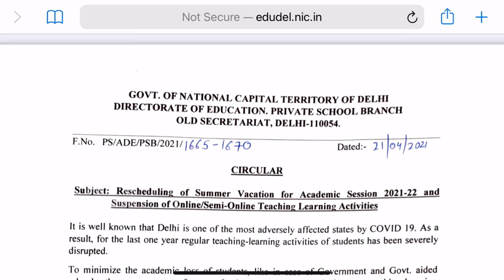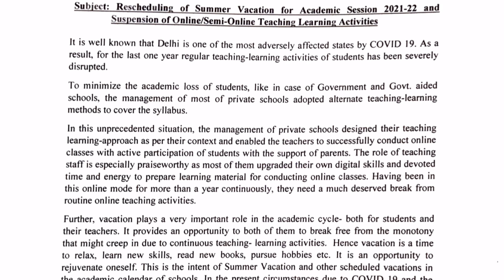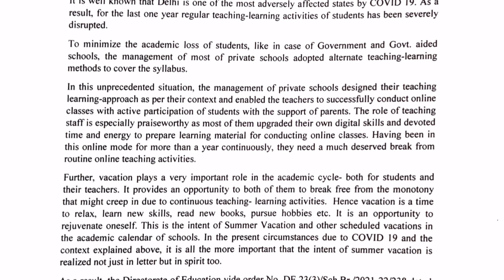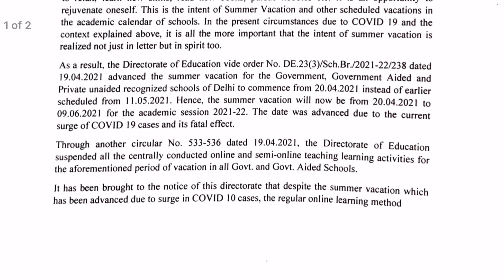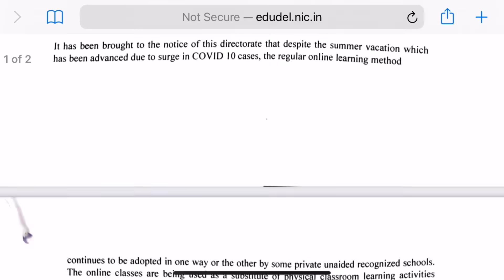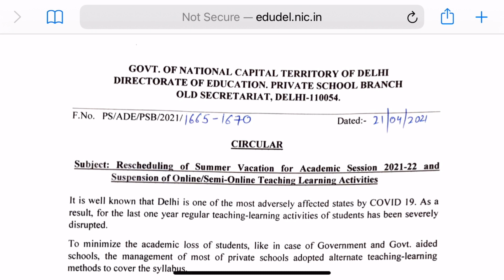दिल्ली के शिक्षा विभाग ने प्राईवेट स्कूलों के लिये जारी करी नई नोटिफ़िकेशन